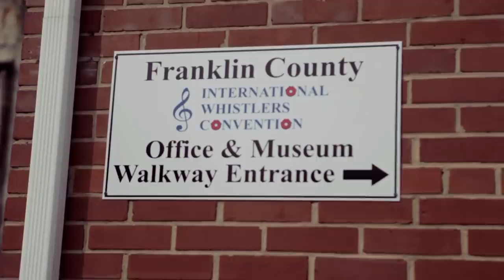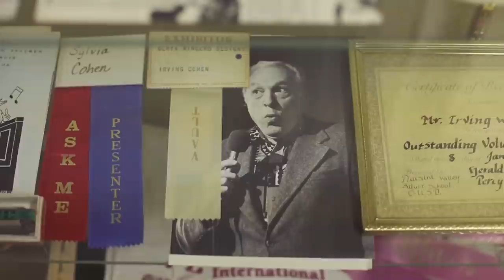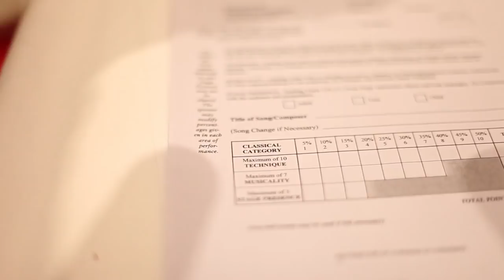What It Takes To Become The World's Best Whistler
In 2012, Ien decided to compete in an international whistling competition along with people from different countries, backgrounds, and experience levels. He expected to learn about the art of competitive whistling, but learned about humanity instead.